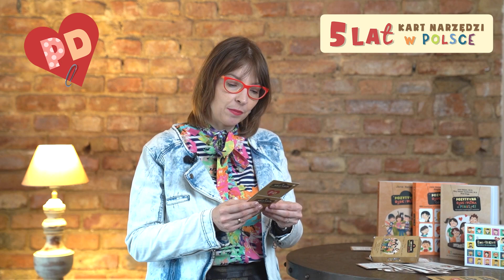Narzędziowa niedziela #5 - Pokazuj, że wierzysz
*** Czym są KARTY TECHNIK POZYTYWNEJ DYSCYPLINY? Poznaj ich moc krok po kroku *** W filmie wspominam: 52 Karty Technik Pozytywnej Dyscypliny Limitowana edycja 52 Karty Technik Pozytywnej Dyscypliny ☞ ZNAJDŹ NAS W SIECI: ☜ ✔ STRONA ✔ Facebook ✔ Instagram Subskrybuj nasz kanał i kliknij dzwoneczek, żeby nie przegapić najnowszych filmów z kartami.

Bo ja do niczego się nie nadaje. Nic mi nie wychodzi. Nie potrafię! Nic nie potrafię. Głupia jestem/głupi jestem. Czy Wasze dzieci tak czasem mówią?

Często wypowiadamy słowa: "wierzę w Ciebie, wiem, że sobie poradzisz". A chwilę potem mówimy: popraw to, zrób to inaczej. Precyzyjnie mówimy dzieciakom, co mają robić, co mają myśleć, jak się mają czuć.

W jaki sposób możemy dać dzieciom znać, że w nie wierzymy?

Właściwie wszystkie narzędzia w Pozytywnej Dyscyplinie pomagają dzieciom uwierzyć, że są zdolne i kompetentne. Jak? Na przykład poprzez obowiązki, przez angażowanie dzieci w podejmowanie decyzji, w robienie planów, zadawanie im pytań pełnych ciekawości.

W talii Kart Narzędzi PD mamy kartę: POKAZUJ, ŻE WIERZYSZ.

Dziecko, które widzi, że w nie wierzysz, samo zaczyna w siebie wierzyć i staje się odważniejsze. Zamiast ratować, prawić kazania albo poprawiać i naprawiać powiedz: wierzę, że sobie z tym poradzisz.

Dzieci potrzebują tego, żeby przed nimi  były stawiane wyzwania. Potrzebuję tego, żeby czasem zostawić ich z tym problemem. Dać znać, że po prostu wiemy, że sobie z tym poradzi.

Dajcie mi znać w komentarzach, jak Wy to robicie. Jakie macie swoje sposoby, by pokazać dziecku, że w nie wierzycie?